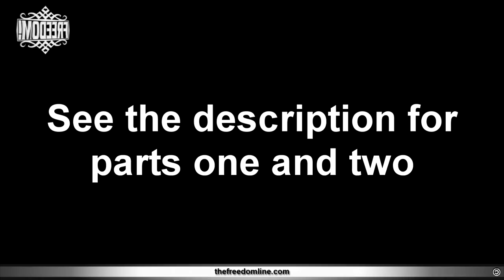Thank you for your service?!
Adam knows exactly how to respond when someone says, "Thank you for your service." Check out parts one and two of this interview: